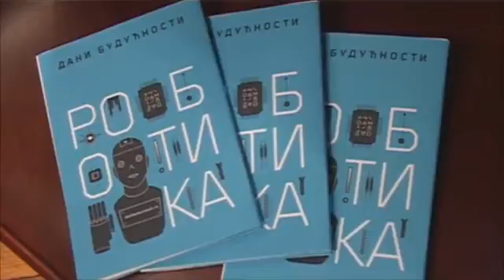MONDO: "Robokap" stigao u Srbiju!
U prva tri dana manifestacije "Dani budućnosti: robotika" Beograđani će na delu moći da vide humanoidnog robota ASIMO.